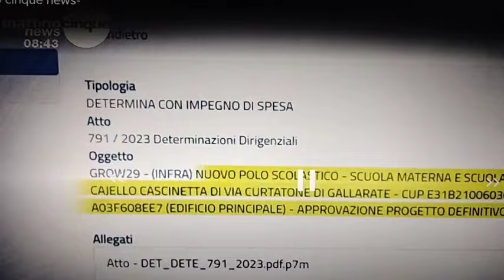salviamo gli alberi di Gallarate. canale5 3.9.2024